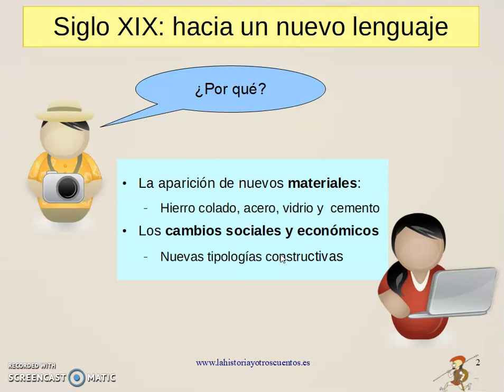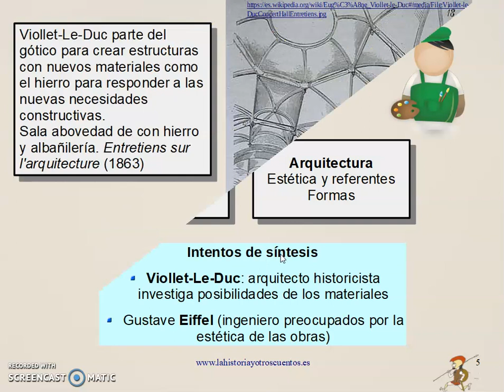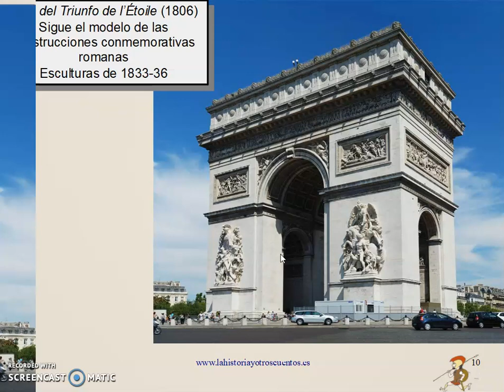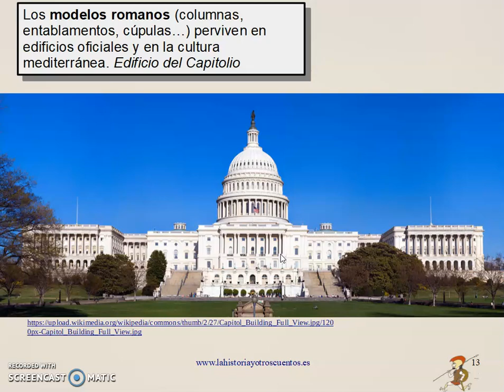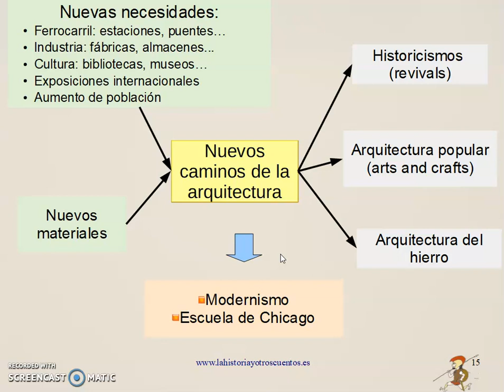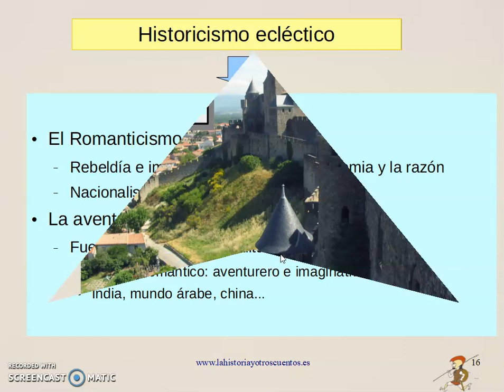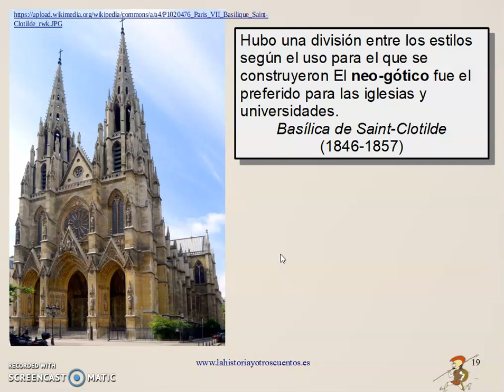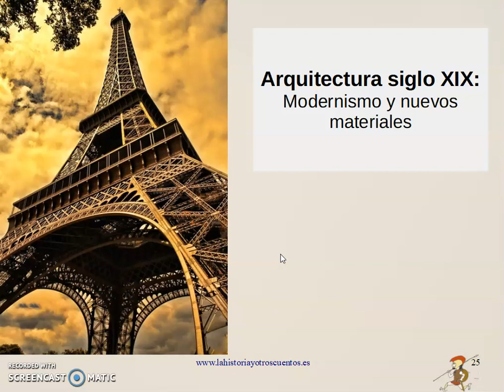La renovación de la arquitectura I: los historicismos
Durante el siglo XIX la arquitectura se enfrentó a la necesidad de replantear sus principios. Por un lado tenemos una sociedad cambiante, la revolución industrial, los nuevos inventos, el ocio y el aumento de la población, exige nuevas formas de construcción, y nuevas tipologías que no tenían precedentes. Por otro lado los nuevos materiales como el hierro, el vidrio, el acero y el cemento se abrían camino, pero aún faltaba una nueva arquitectura que diera respuesta a las necesidades y la manera de usar los nuevos materiales.